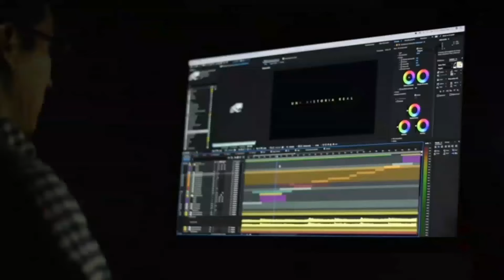گزارش تمیم، حقایق دهکده قلاتک،مهترین مکان نظامی،بلند ترین نقطه بهارک،Afghanistan Badakhshan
شماره  واتساپ کانال ما 👈( 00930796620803 )

Afghanistan
Badakhshan
Faizabad

بدخشان_میدیا
افغانستان
 بدخشان
فیض آباد